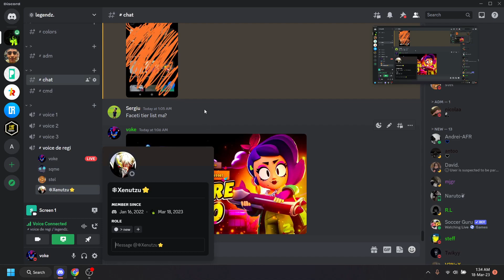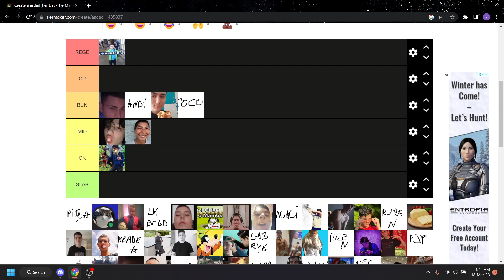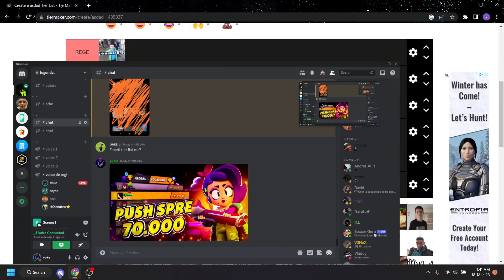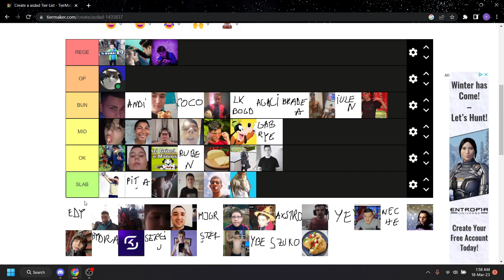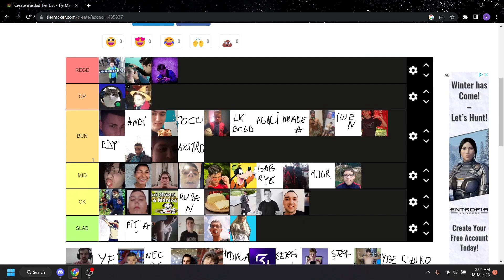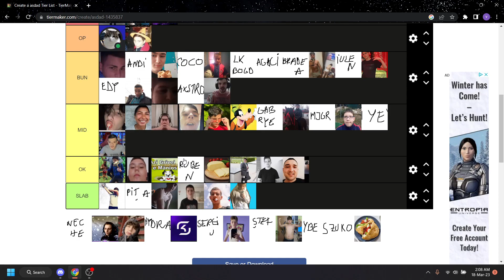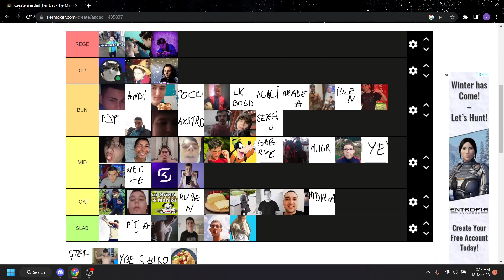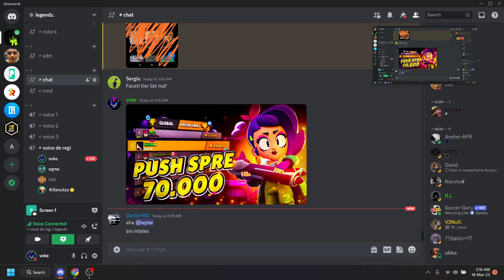TIER LIST CU CEI MAI BUNI PLAYERI DE BRAWL STARS DIN ROMANIA PRIMAVARA 2023